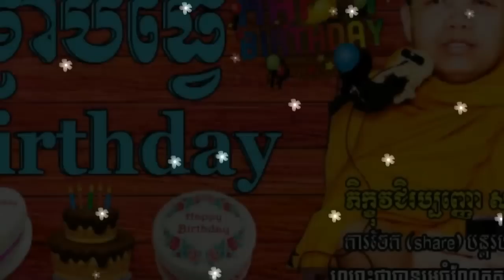San Sochea Preach About Making Birthday | ស្រុកគេទម្លាប់ធ្វើ Birthday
Please note: We upload this video with exclusive right. All the videos and thumbnail Photo are custom created by Tosh Sdabthor.
Referent Source
Referent Source